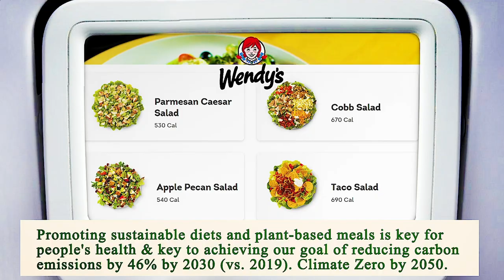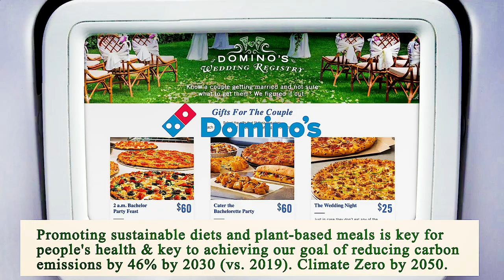Close to Me Restaurant San Diego 92101 CA, San Diego County, California